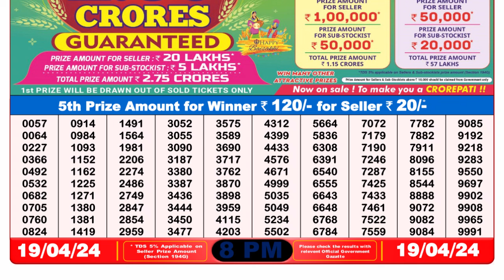Dear Lottery Sambad 8pm today 19.04.24 Nagaland State Lottery Result